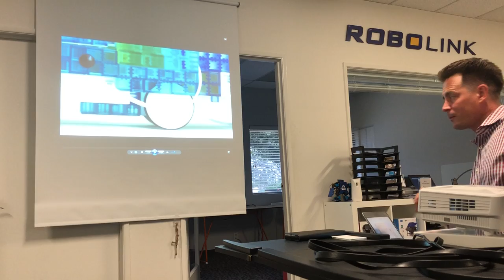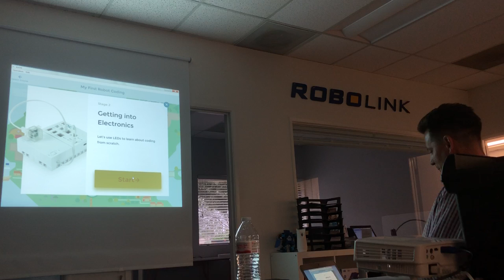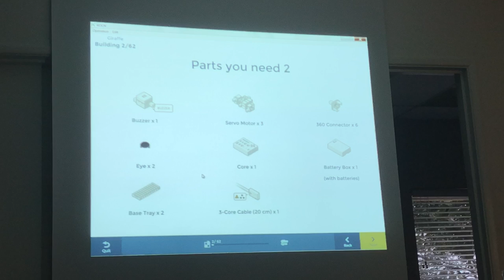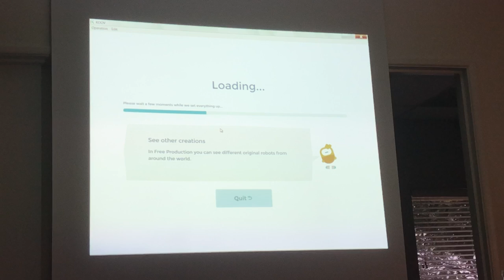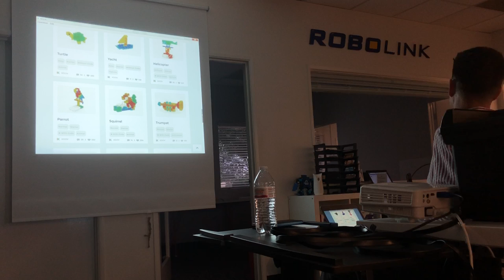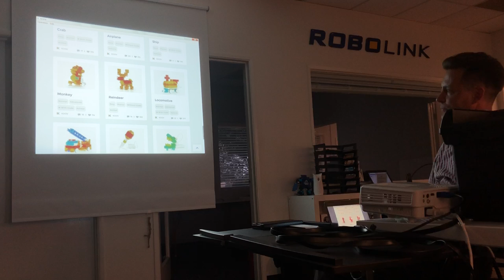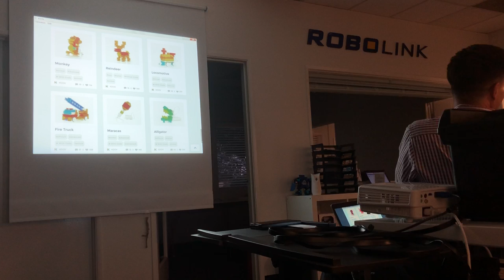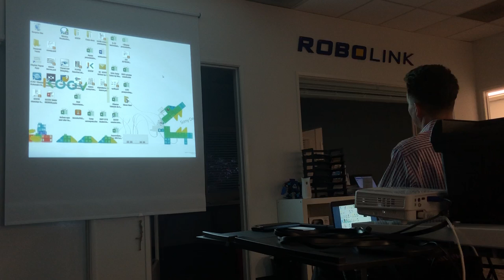[SD Robotics Club] Meet Koov by Sony